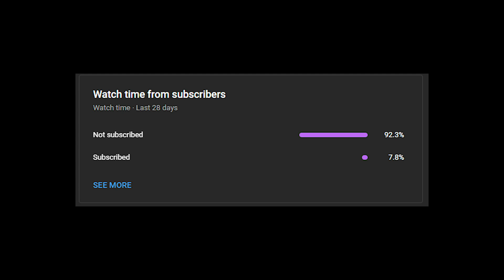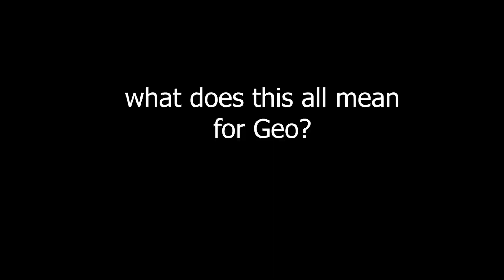there are MASSIVE changes coming to Geo | Genshin Impact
Genshin Impact 2.3 is introducing to us two new characters, Arataki Itto, and Gorou. Both of these characters are Geo vision wielders, and they might mean a lot in terms of the way people view geo as an element, both from a f2p perspective AND a whale perspective. So today I wanted to dive into and speculate some of the potentially huge changes that we could be seeing with the Geo element in 2.3, especially with Gorou. PLEASE NOTE: This is ENTIRELY speculative as we do not know anything about Itto's OR Gorou's kits yet. MihoYo has not released any information about their kits, therefor, we're just theorizing.

by Eric Godlow

0:00 Intro
0:18 Gorou's Impact
2:12 Itto's Impact
3:15 The Geo Shift
3:57 Overall Thoughts